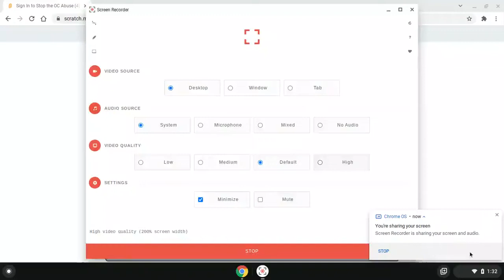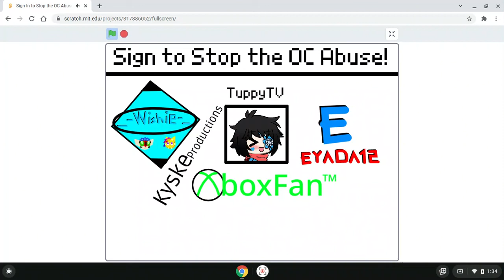Sign In to Stop the OC Abuse (4) By XboxFan's To XboxFanThatScratcher